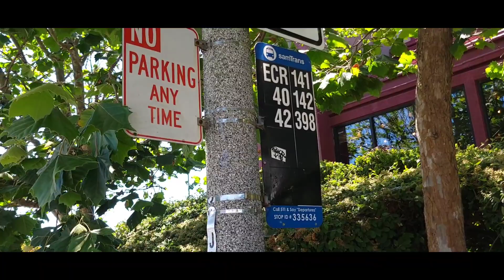ESTACION DEL BART, SAN BRUNO, CONDADO DE SAN MATEO